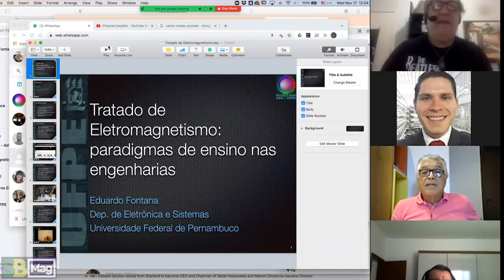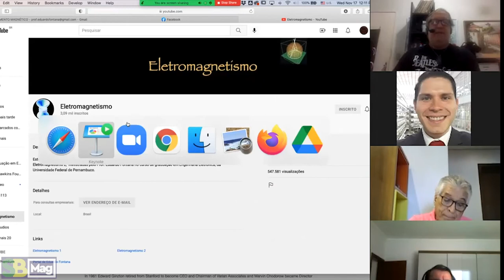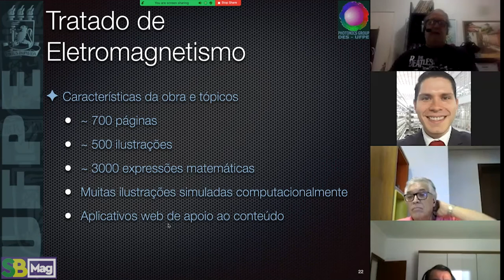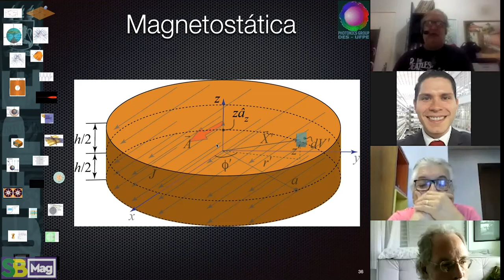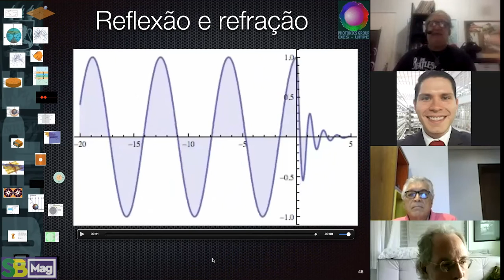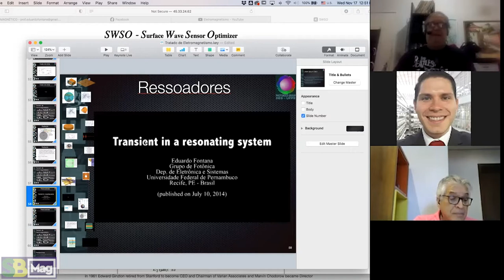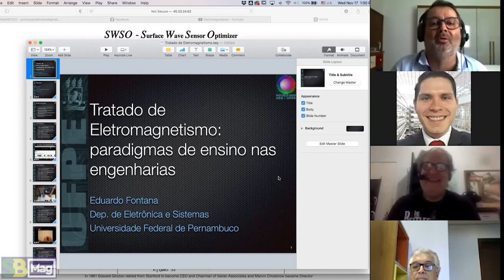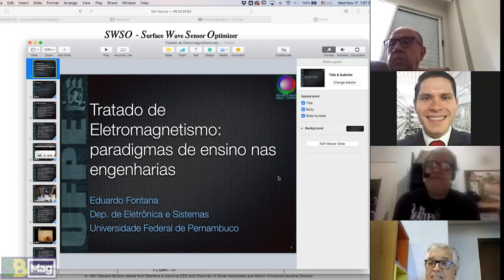Tratado de Eletromagnetismo: estratégias de ensino nas engenharias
Palestra de Eduardo Fontana
Evento: Momento Magnético
Promoção: Sociedade Brasileira de Eletromagnetismo
Data: 17/11/2021
Resumo: Nesta palestra é feito um levantamento do histórico das atividades e ações de ensino na área de Eletromagnetismo na Engenharia Eletrônica da UFPE, nos últimos 40 anos, por parte do palestrante, culminando com a produção da obra de sua autoria, "Tratado de Eletromagnetismo",  com prognóstico de publicação em Fevereiro de 2022 pela Editora da Unicamp.